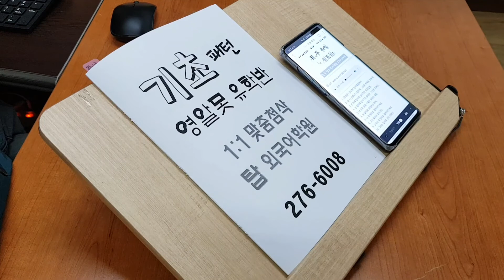전주 왕기초영어회화 패턴 탑외국어학원 개별첨삭 성인 파닉스 발음교정 일대일과외 210227